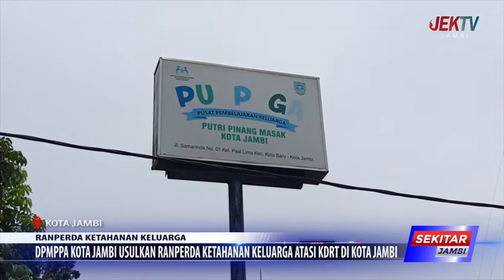DPMPPA KOTA JAMBI USULKAN RANPERDA KETAHANAN KELUARGA ATASI KDRT DI KOTA JAMBI